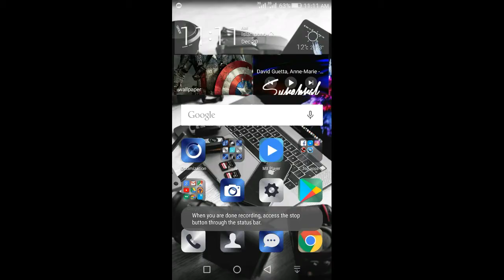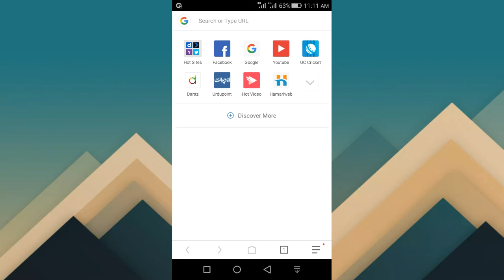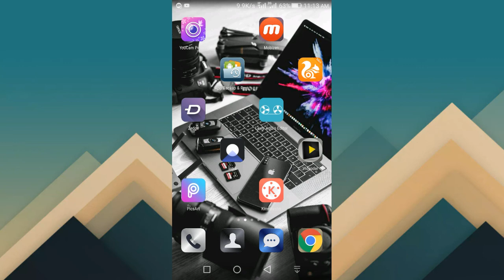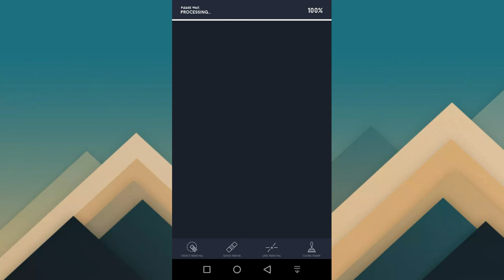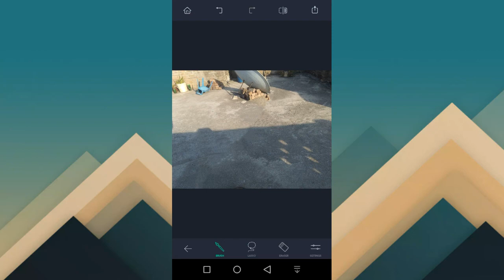How To Remove Anything From Any Picture | In Urdu/Hindi | B Techno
In this video I'm gonna show you that how can you remove anything in a picture.